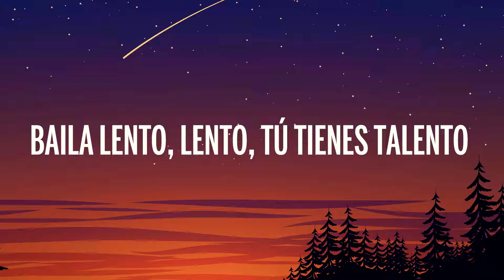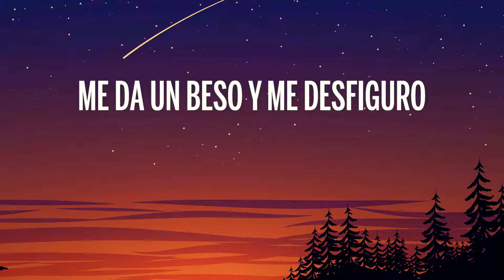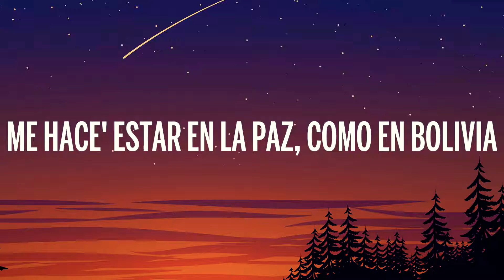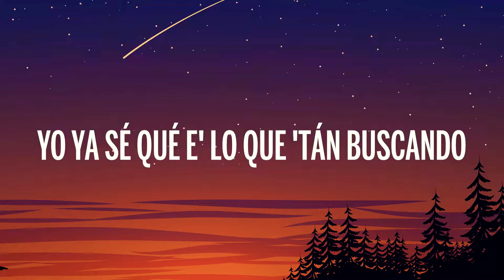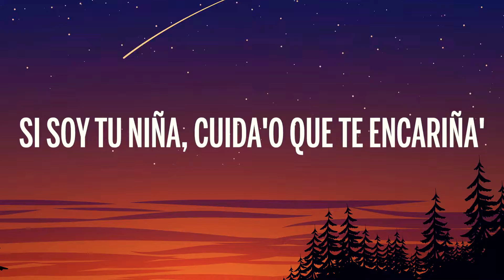Wisin, Myke Towers, Maluma, Anitta ft Los Legendarios - Mi Niña Remix (Letra)